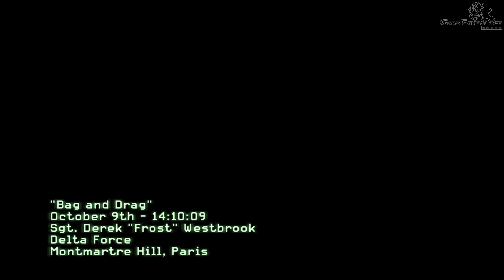CALL OF DUTY MODERN WARFARE 3 (2011) Gameplay Walkthrough PART 3 - Missions 10 to 12 [4K 60FPS]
CALL OF DUTY MODERN WARFARE 3 (2011) Gameplay Walkthrough PART 3 -  Missions 10 to 12 [4K 60FPS] - No Commentary.

➤ Missions List:
00:00 - Mission 10: Bag and Drag.
14:32 - Mission 11: Iron Lady.
28:31 - Mission 12: Eye Of The Storm.

➤ About Call Of Duty: Modern Warfare 3:
Call of Duty: Modern Warfare 3 is the eighth main Call of Duty game, and the fifth developed by Infinity Ward. It's the sequel to Call of Duty: Modern Warfare 2 and is the third and final installment in the original Modern Warfare series. The game's campaign follows Modern Warfare 2 and begins right after the events of its final mission. Similar to Modern Warfare 2, it is centered around Task Force 141, which contains Captain Price, Soap MacTavish, and a newly introduced playable character, Yuri. Alongside the Delta Force and Special Air Service, they hunt Vladimir Makarov (the main antagonist of the trilogy), a Russian terrorist who leads the Russian Ultranationalist party. He led several terror attacks across Europe, triggering a large-scale war between the Ultranationalists and friendly forces.